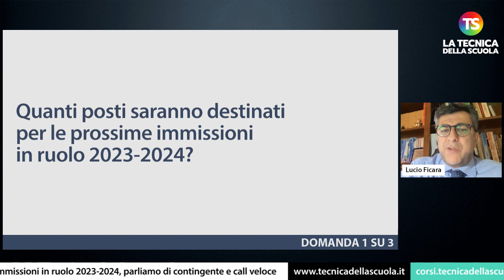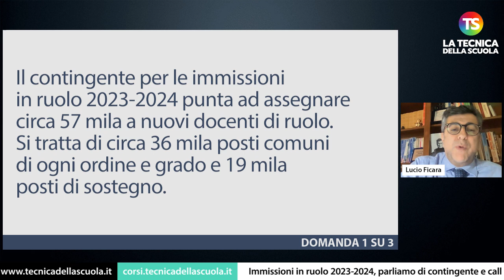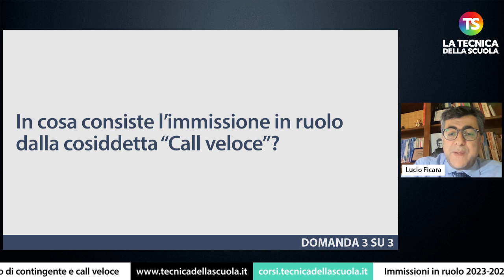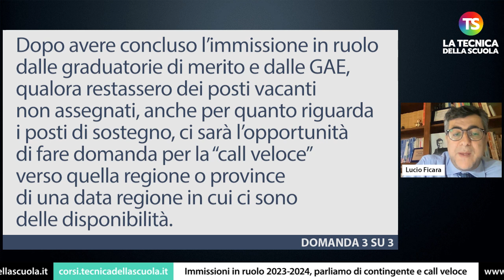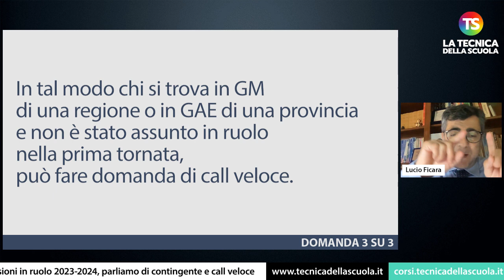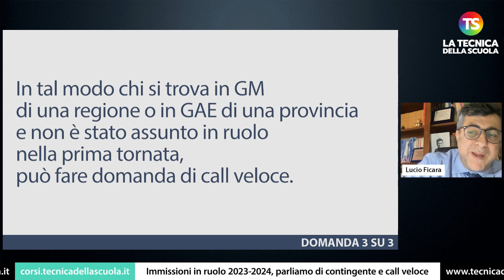Immissioni in ruolo 2023-2024, parliamo di contingente e call veloce - VIDEO TUTORIAL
callveloce tecnicadellascuola Nell’appuntamento di oggi con la rubrica di consulenza scolastica, il prof Lucio Ficara risponde ad alcune domande sulle immissioni in ruolo e call veloce.

✅ (00:00) *INTRODUZIONE*

✅ (00:17) Quanti posti saranno destinati per le prossime immissioni in ruolo 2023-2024?

✅ (01:12) Da quali graduatorie si attingerà per le immissioni in ruolo del personale docente e del personale ATA?

✅ (02:46) In cosa consiste l’immissione in ruolo dalla cosiddetta “Call veloce”?

e sui nostri canali social